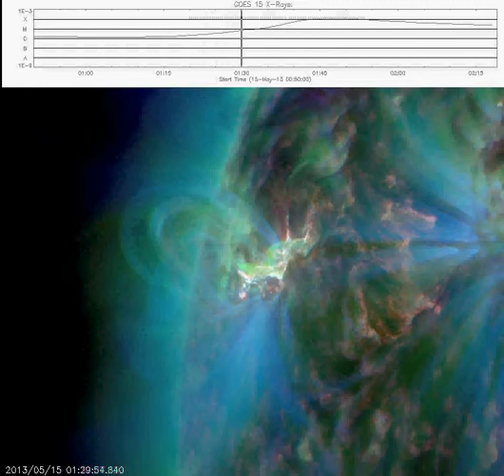X1.2 2013-05-14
4th X flare in 2 days!